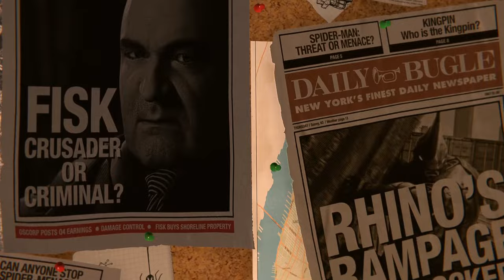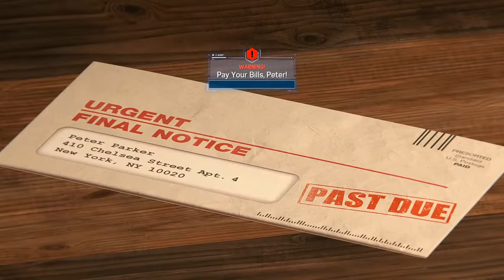Marvel's Spiderman: (Remastered) - PC Walkthrough Gameplay Part 01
End of King Ping and Start of a new Era